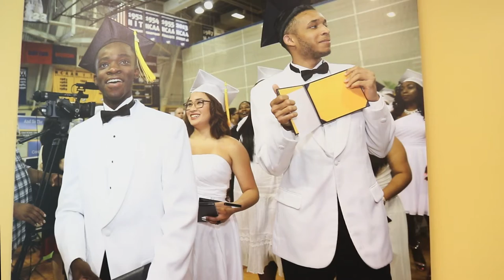How One Philly School Educates the Whole Student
Cristo Rey Philadelphia High School talks to AL DIA on its philosophy of educating its students in a holistic way.